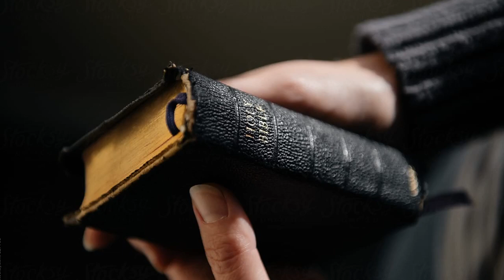Daily Proverb 28 | King James Version (KJV)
The wicked flee when no man pursueth: but the righteous are bold as a lion.

2 For the transgression of a land many are the princes thereof: but by a man of understanding and knowledge the state thereof shall be prolonged.

3 A poor man that oppresseth the poor is like a sweeping rain which leaveth no food.

4 They that forsake the law praise the wicked: but such as keep the law contend with them.

5 Evil men understand not judgment: but they that seek the Lord understand all things.

6 Better is the poor that walketh in his uprightness, than he that is perverse in his ways, though he be rich.

7 Whoso keepeth the law is a wise son: but he that is a companion of riotous men shameth his father.

8 He that by usury and unjust gain increaseth his substance, he shall gather it for him that will pity the poor.

9 He that turneth away his ear from hearing the law, even his prayer shall be abomination.

10 Whoso causeth the righteous to go astray in an evil way, he shall fall himself into his own pit: but the upright shall have good things in possession.

11 The rich man is wise in his own conceit; but the poor that hath understanding searcheth him out.

12 When righteous men do rejoice, there is great glory: but when the wicked rise, a man is hidden.

13 He that covereth his sins shall not prosper: but whoso confesseth and forsaketh them shall have mercy.

14 Happy is the man that feareth alway: but he that hardeneth his heart shall fall into mischief.

15 As a roaring lion, and a ranging bear; so is a wicked ruler over the poor people.

16 The prince that wanteth understanding is also a great oppressor: but he that hateth covetousness shall prolong his days.

17 A man that doeth violence to the blood of any person shall flee to the pit; let no man stay him.

18 Whoso walketh uprightly shall be saved: but he that is perverse in his ways shall fall at once.

19 He that tilleth his land shall have plenty of bread: but he that followeth after vain persons shall have poverty enough.

20 A faithful man shall abound with blessings: but he that maketh haste to be rich shall not be innocent.

21 To have respect of persons is not good: for for a piece of bread that man will transgress.

22 He that hasteth to be rich hath an evil eye, and considereth not that poverty shall come upon him.

23 He that rebuketh a man afterwards shall find more favour than he that flattereth with the tongue.

24 Whoso robbeth his father or his mother, and saith, It is no transgression; the same is the companion of a destroyer.

25 He that is of a proud heart stirreth up strife: but he that putteth his trust in the Lord shall be made fat.

26 He that trusteth in his own heart is a fool: but whoso walketh wisely, he shall be delivered.

27 He that giveth unto the poor shall not lack: but he that hideth his eyes shall have many a curse.

28 When the wicked rise, men hide themselves: but when they perish, the righteous increase.